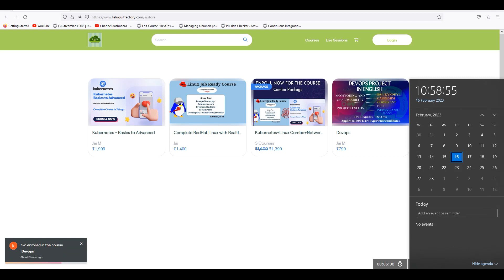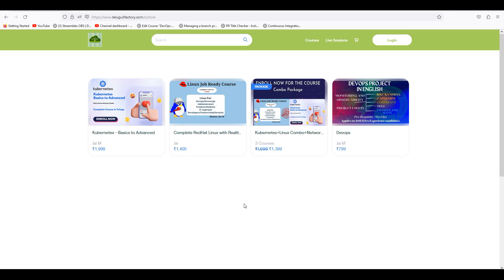Last day for Combo | Meet Up Plan Update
DevOps Tools:
Jenkins: